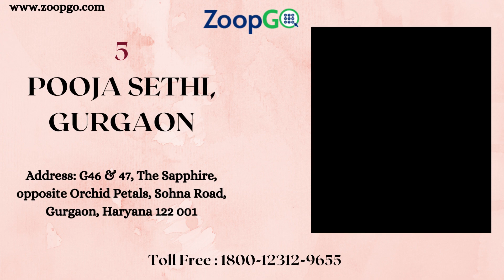Top 5 Makeup Artists in Gurgaon | Bridal Makeup Artist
If you are finding the best makeup artists in Gurgaon or hairstylists for parties, weddings, engagements or other parties, then here is the list of top selected makeup artists near you. In this video, we count down the top 5 makeup artists in Gurgaon who are perfect for any wedding or party occasion. From traditional to avant-garde, these artists will make you look your best on your big day.
Dial Toll Free: 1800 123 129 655